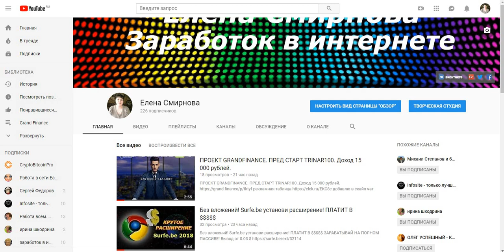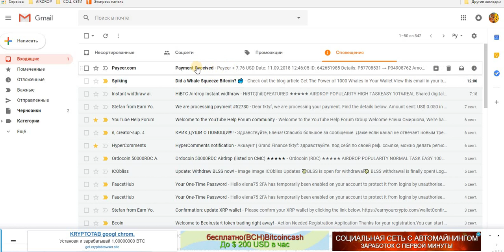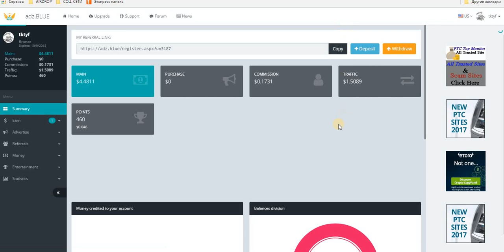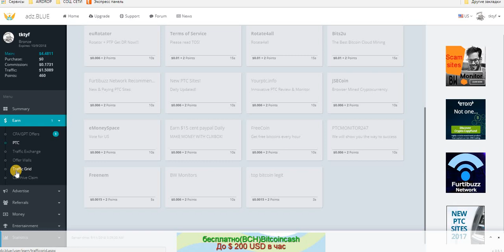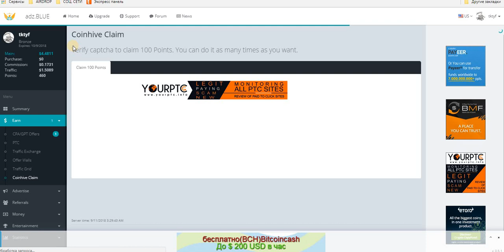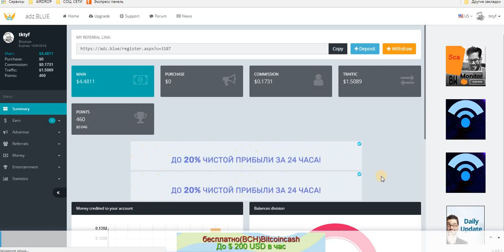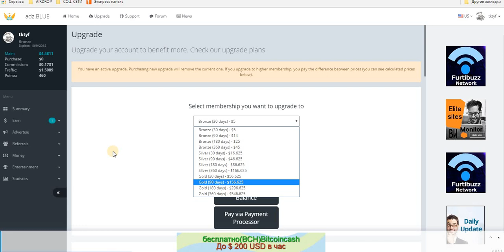Без вложений! Зарубеж. Букс AdzBLUE. ВСЁ СУПЕР!!! ПЛАТИТ!!! МОЙ ВЫВОД 8 $ ( 7.84 $ ) Платит!!!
Payeer
+ 7,76 USD
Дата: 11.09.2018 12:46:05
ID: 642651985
Детали: P57708531 → P3
Сумма: 7,76 USD
Комментарий: Пожалуйста , пост платежного доказательства на форуме. Спасибо, adzBLUE Администратор.